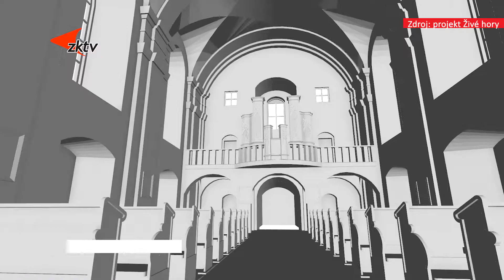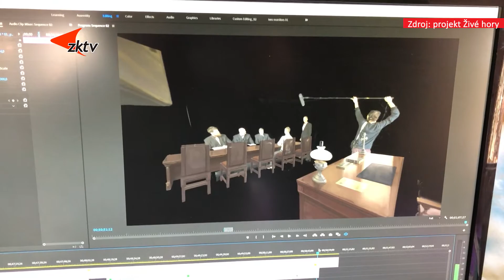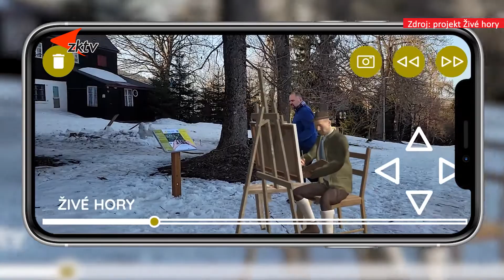Virtuální realita znovuožívá Krušnohoří